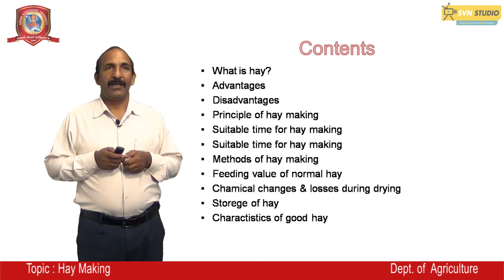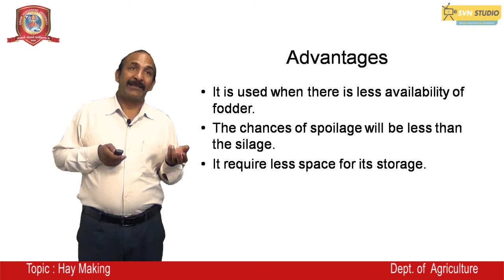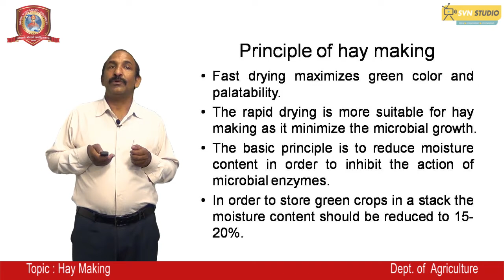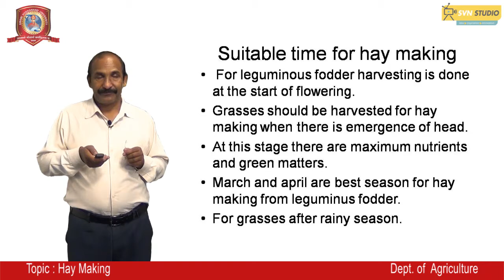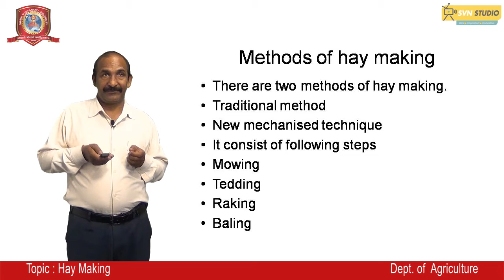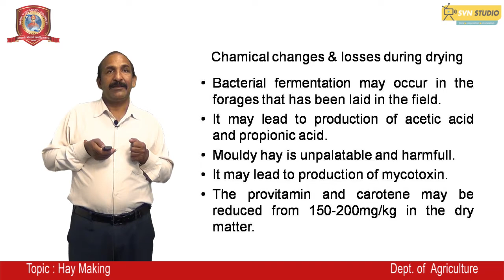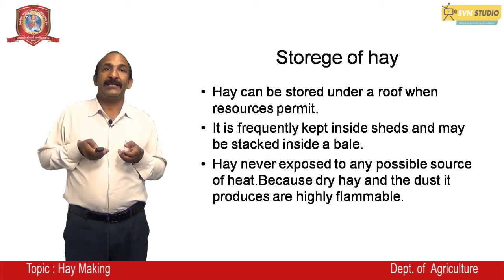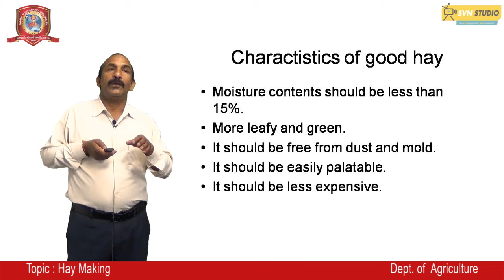Agriculture | HAY MAKING | Dr. Dinesh Singh